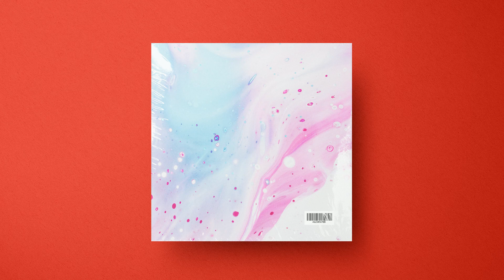[FREE] Tyla Yaweh Type Beat 'Inner' Free Saint Jhn Type Beat 2021 - Finnish Rap Beat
Keni kama's free Tyla Yaweh type beat "Inner", which is also a free Saint Jhn type beat dropped on the 25th of January 2021. This Tyla Yaweh type beat is a beat which might suit artists like Future, Saint Jhn, DaBaby, Lil baby, Tyla Yaweh, Post Malone, 24kgoldn and Sherwood Marty. In this video you can hear the sounds of a free Saint Jhn type beat, which contains emotional melodies and virtual drums. This free Tyla Yaweh type beat is free only for non-profit purposes. Made in Finland.